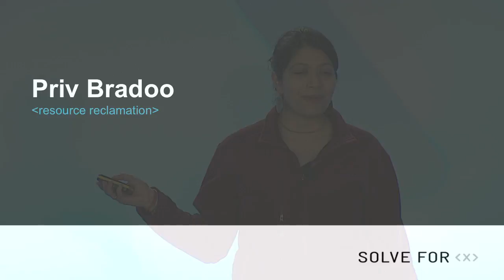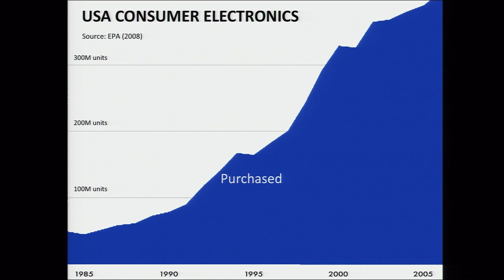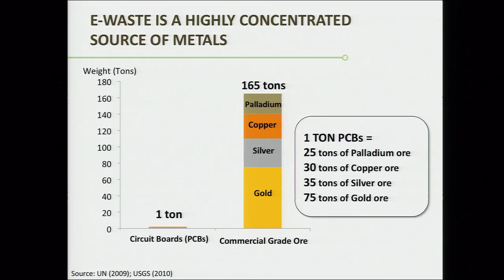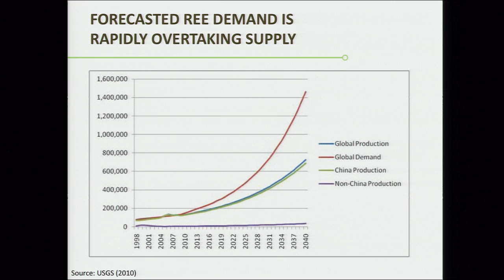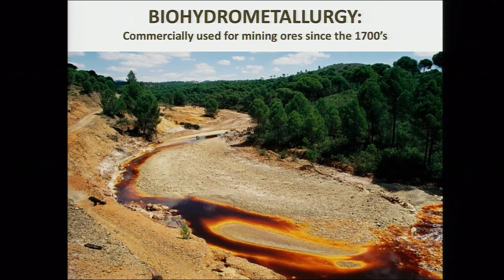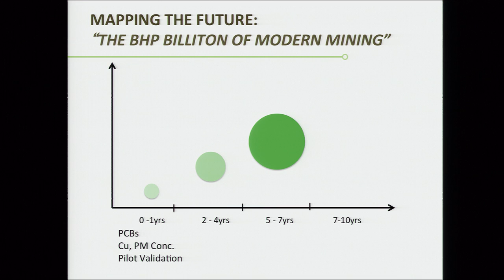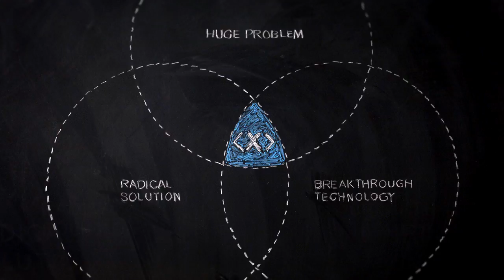We Solve for X: Privahini Bradoo resource reclamation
We Solve for X is a forum to encourage and amplify technology-based moonshot thinking and teamwork.

Privahini Bradoo discusses the dark side of Moore's law, the exponentially growing amount of electronic waste. What if this electronic waste could be mined, reclaiming the precious metals for reuse? Priv discusses her company Biomine, which is attempting to just that.

Priv is the Co-Founder and CEO of BioMine, a green mining start up aimed at recycling metals from electronic wastes sustainably and economically.